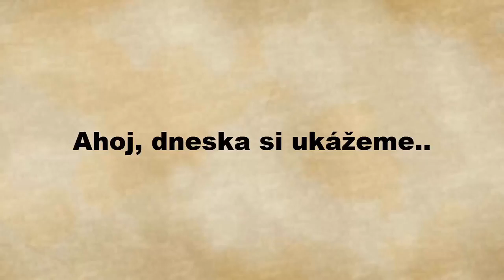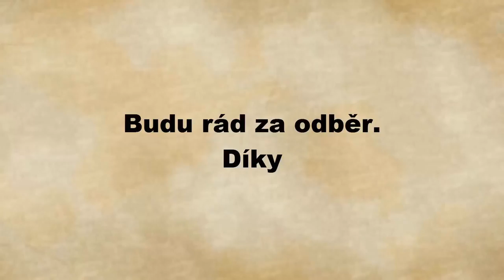TOP 10! obrázků na které se musíte podívat dvakrát!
Humor and Entertainment